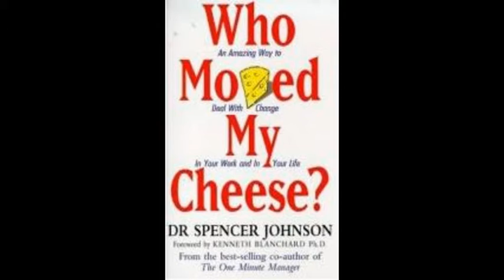Sess60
My sister-in-law reaches a big number...